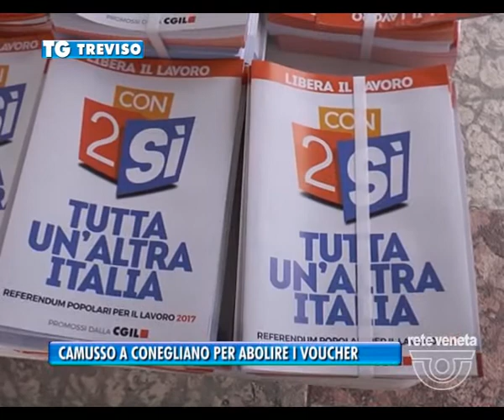TG TREVISO (24/02/2017) - CAMUSSO A CONEGLIANO PER ABOLIRE I VOUCHER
TG TREVISO (venerdì 24 febbraio 2017) - La segretaria generale della Cgil Susanna Camusso ha incontrato a Conegliano i rappresentanti sindacali di tutto il Veneto nella tappa trevigiana del suo tour lungo la penisola per promuovere i due referendum sull'abolizione dei voucher e la modifica delle norme sugli appalti.
"Il Veneto - ha ricordato Camusso - è la seconda ragione italiana per uso dei voucher: uno strumento ormai impiegato in maniera totalmente impropria e indiscriminata."
"Dopo quasi un decennio di crisi e di chiusure di aziende che hanno colpito in questo territorio più duramente che altrove - conclude la segretaria della Cgil - possiamo dire che le politiche sul lavoro degli ultimi governi si sono rivelate fallimentari."